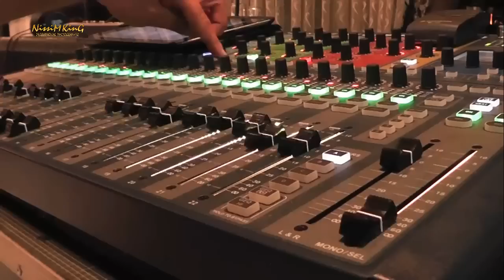ماندو جريس شفتك بخيال الحارة إرمي هالطربوش NISSIM KING 2014